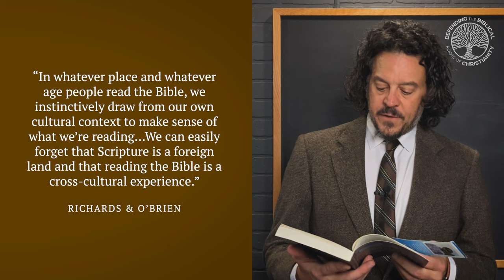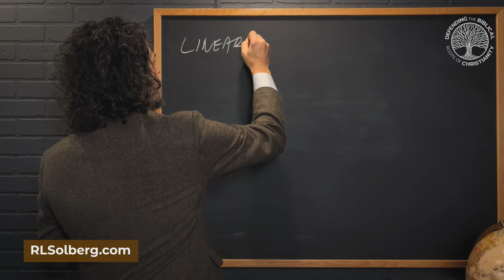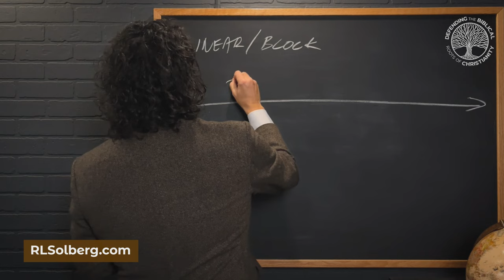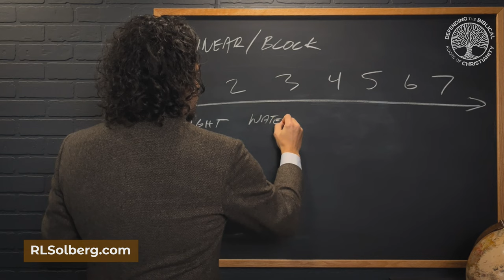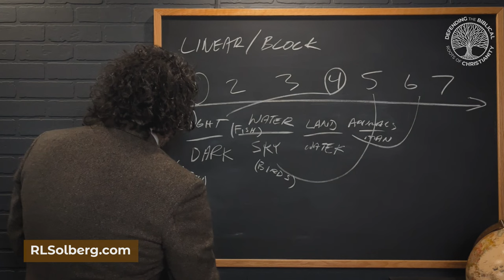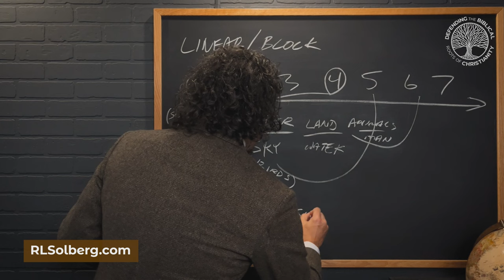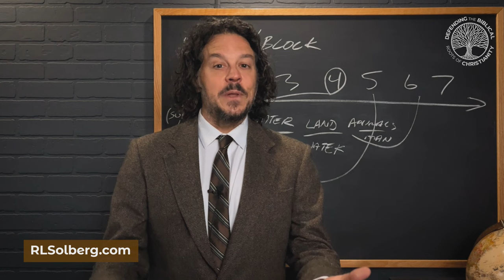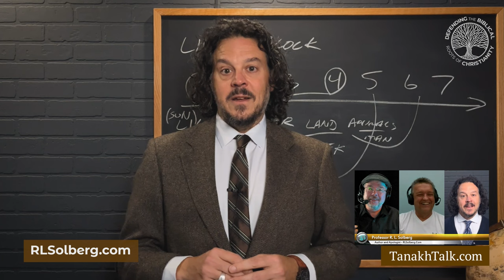6 Cultural Differences Every Student of the Bible Should Know: Kingdom of God through Eastern Eyes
Let's look at 6 specific differences between our modern Western culture and the culture in which the Bible was written. Why? Because knowing these differences gives us a heightened awareness of the culture in which our Bible was written, which helps us better understand what the biblical authors wanted to communicate to us. Then, using those 6 specific differences, we'll examine the Kingdom of God (aka The Kingdom of Heaven) as it's taught in the Bible. I pray you find this teaching helpful and enlightening!

CHAPTERS
00:00 Open - Cultural Awareness
05:25 Ancient Near East
07:49 6 Cultural Differences
20:19 The Kingdom of God
21:33 The Kingdom is at hand
25:32 The Kingdom is yet to come
29:26 The “already but not yet” Kingdom

Aquí hay 6 diferencias específicas entre nuestra cultura occidental moderna y la cultura en la que se escribió la Biblia. Conocer estas diferencias nos da una mayor conciencia cultural, que luego aplicaremos al Reino de Dios (también conocido como El Reino de los Cielos) tal como se encuentra en la Biblia. ¡Espero que encuentres esta enseñanza útil y esclarecedora!